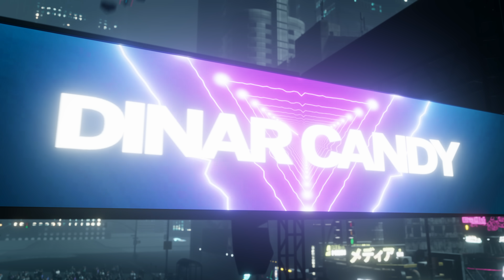Cuebrick x Dinar Candy x Skytek - Face Your Future (Official Music Video)